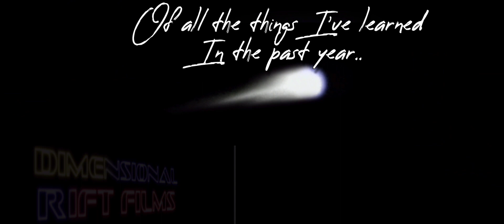DRF -Year End Review 2023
A compilation of work I thought to highlight that is bringing me one step closer to the three series coming together.
from script writing, video editing and artistic endeavors, it's been one crazy year!